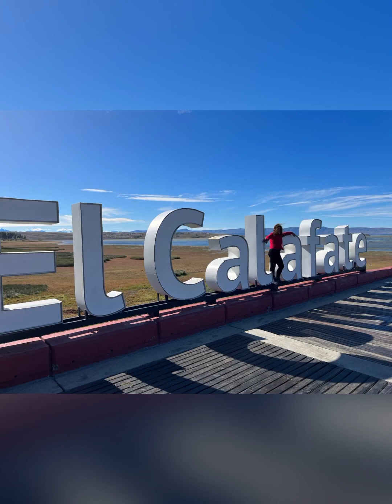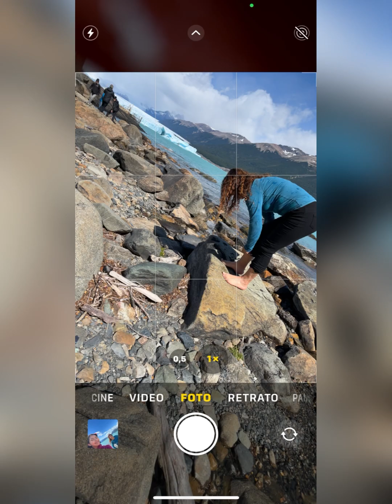El Calafate Argentina. Diciembre 2022